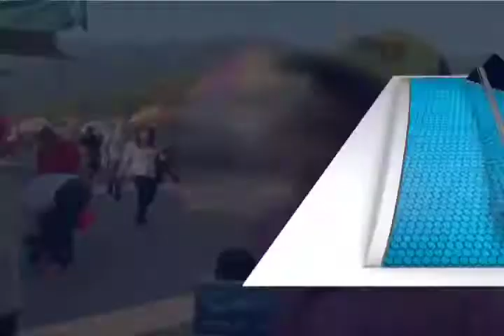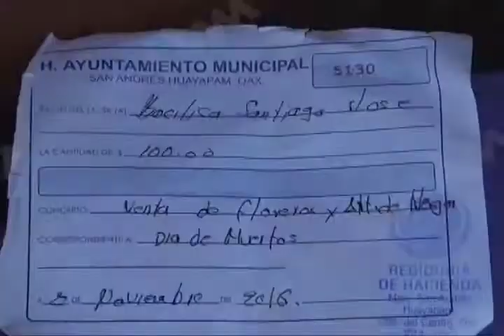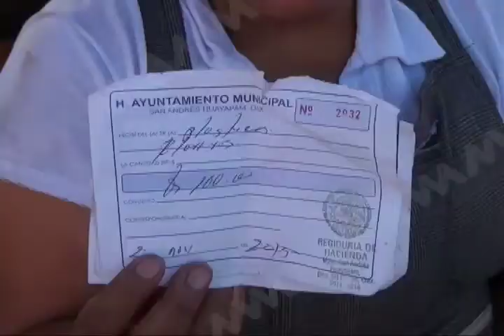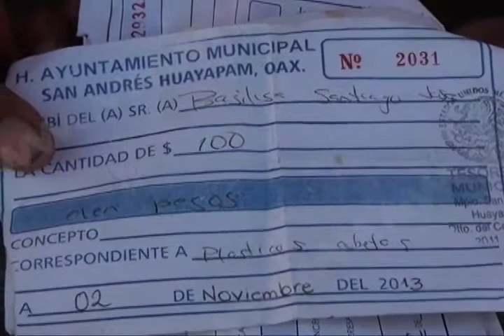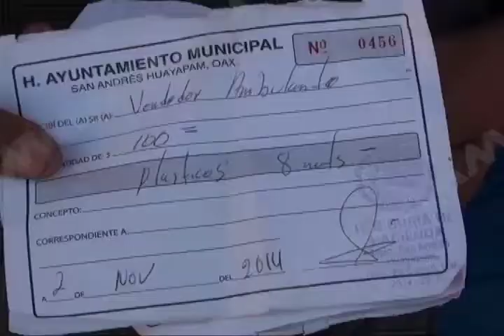Autoridades Municipales se exceden en cobro de derecho de piso a comerciantes